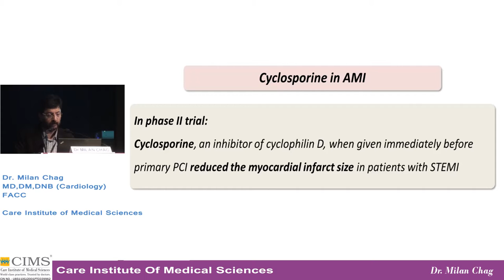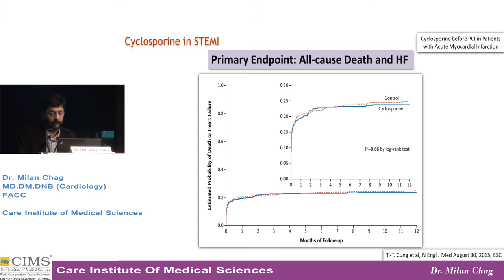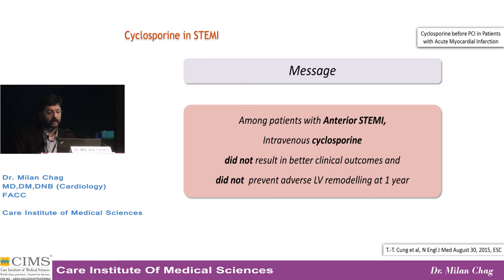Cyclosporine in STEMI Trial - Dr. Milan Chag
Dr. Milan Chag, Cardiologist from CIMS Hospital(Ahmedabad) introduces effects of Cyclosporine in STEMI patients. Among patients with Anterior STEMI, intravenous cyclosporine did not result in better clinical outcomes and did not prevent adverse LV remodelling at one year.